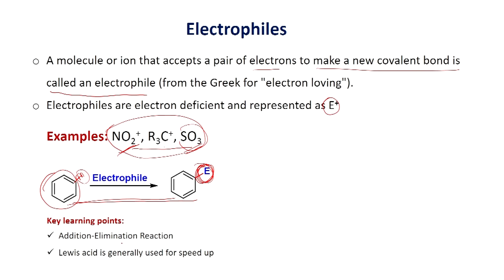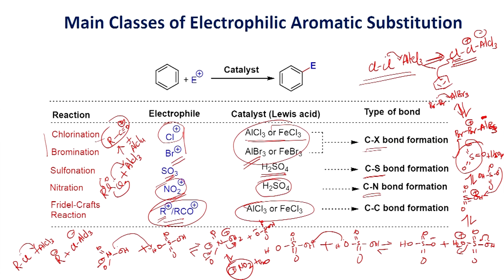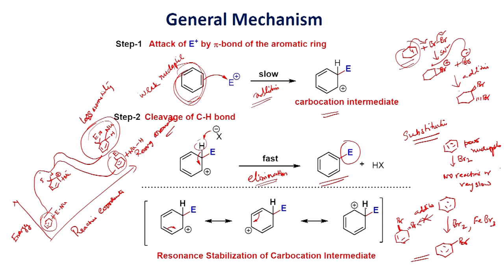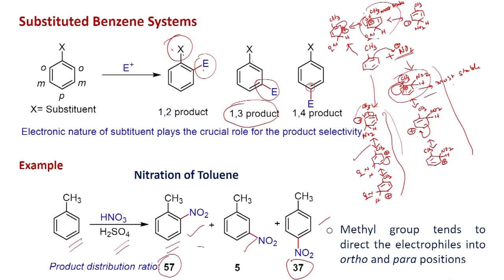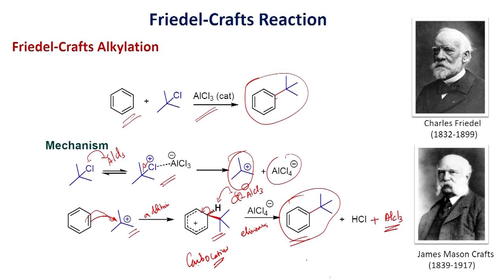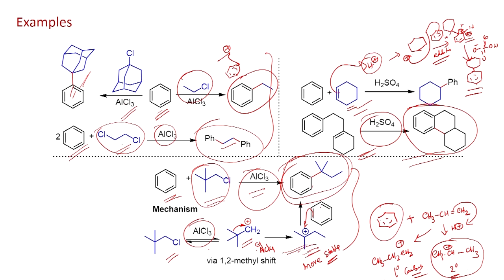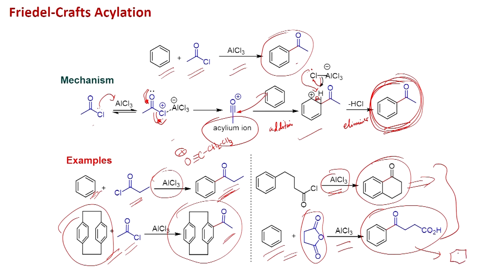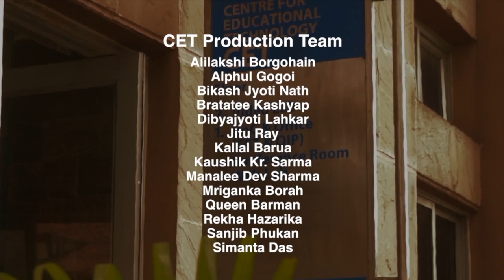Principles, effect of substituents and carbon-carbon bond formation